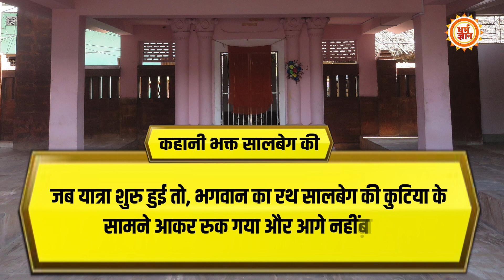इस मुस्लिम मज़ार में ऐसा क्या है, जिसके आगे हर साल रुकती है जगन्नाथ रथ यात्रा ?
आपको ये जानकर ताझुभ होगा कि, हर साल भगवान जगन्नाथ की रथ यात्रा इस मज़ार के आगे रुकती है, यही से जब भक्त सालबेग के जयकारे लगाते हैं, तब जाकर रथ यात्रा आगे बढ़ती है…भगवान जगन्नाथ का  इस मज़ार से और मज़ार का सालबेग से क्या रिश्ता है, आईये आपको बताते हैं…देखिये धर्म ज्ञान पर।